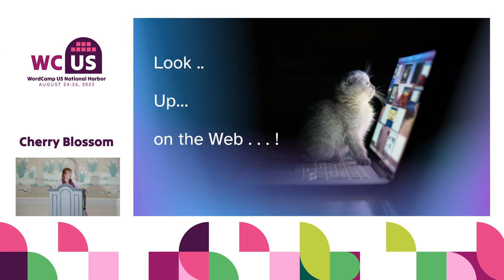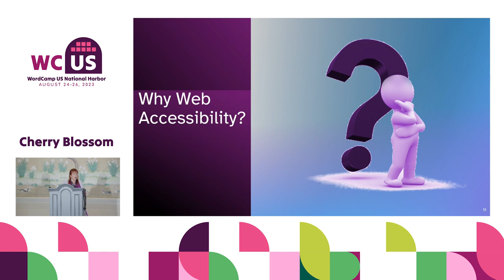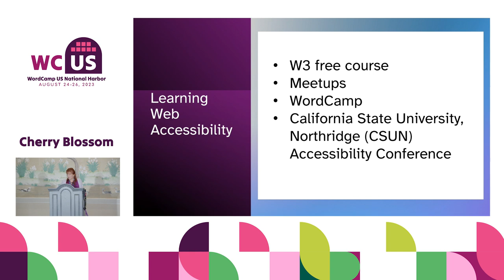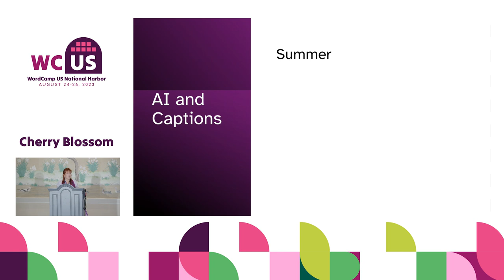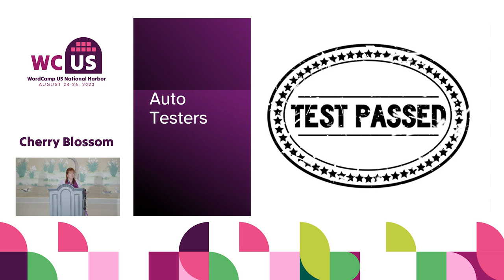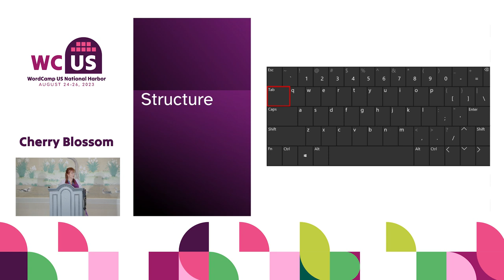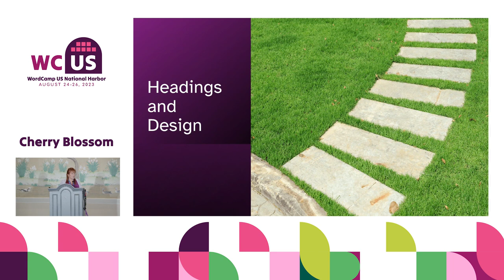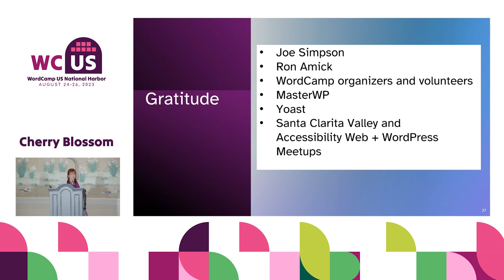Web Accessibility is an Inside Job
Why is Web Accessibility so important?

Why is WordPress the best platform for web accessibility?

How do I know if I’m doing it right?

Why a Lighthouse score or a WAVE test isn’t enough.

Answers to these most frequently asked questions and ten things you can start today to make your websites more accessible.